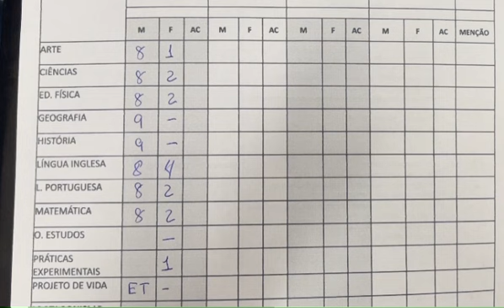Dia de reunião 🏫 na escola que Mary estuda ♥️SP